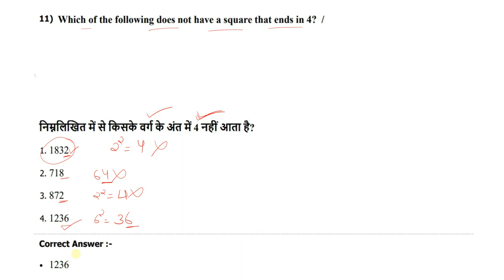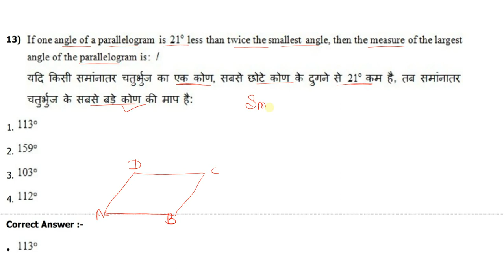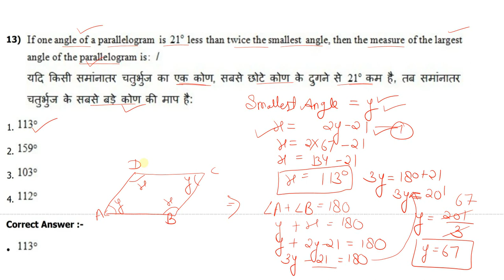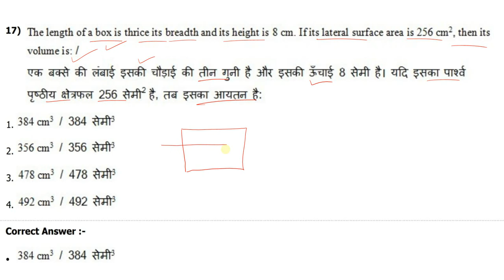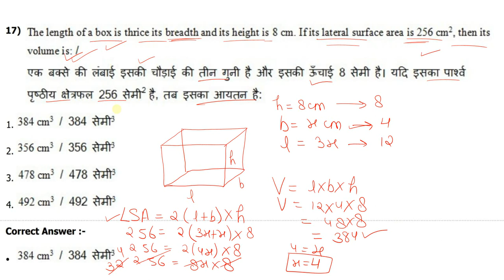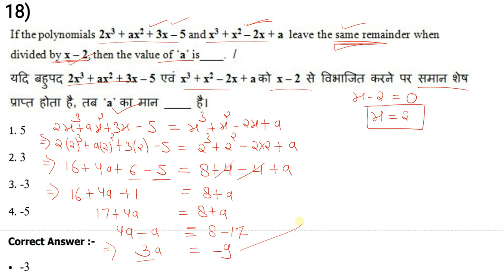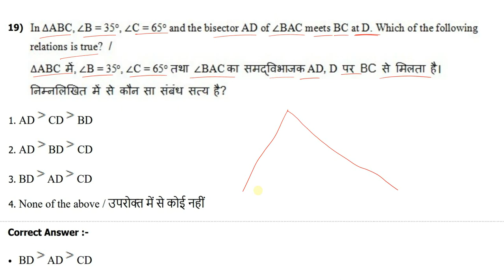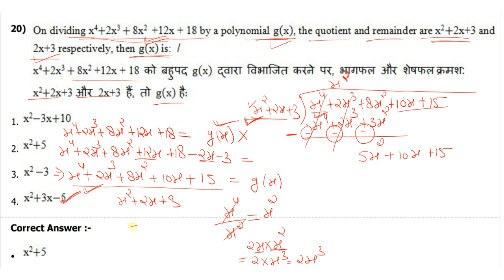MP Jail Prahari Maths || PART-14 Previous year question || Important for all vyapam exam || 7 STUDY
Madhya Pradesh Jail Prahari 2018 Previous year questions 3 October shift-1 maths with solution  PART-14

Madhya Pradesh Jail Prahari maths  previous year questions
Madhya Pradesh Jail Prahari maths questions
vyapam jail prahari  maths old questions

Important for all PEBexams-
Important for all Vyapam exams -

COMPUTER for Jail Prahari, MP Police, MP SI, all peb exams, SSC and Bank exams Playlist link -

Madhya Pradesh Jail Prahari 2018  Maths   Previous year questions PART- 1 -

Madhya Pradesh Jail Prahari 2018 Maths   Previous year questions PART- 2 -